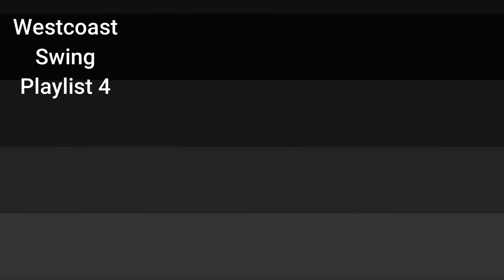Westcoast Swing Music Playlist 4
Youtube Music no Mods

This is a music playlist for west coast swing. You can use it for Ballroom Dancing, club dancing or just listening
No Modifications to the music was made. For Competitive tempo music please visit our club playlist of you can find more information on our website.
Visit our Youtube page for social and club music as well as Competitive ballroom music to the NDCA bronze specified tempos.

We do not own or claim to own any rights to the music in this video